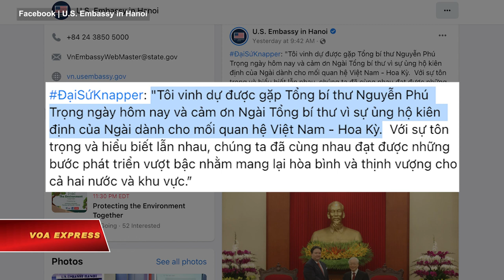Ông Trọng tiếp ĐS Mỹ: ‘Việt Nam chưa bao giờ có cơ đồ như ngày hôm nay’ | VOA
Tổng bí thư Nguyễn Phú Trọng ca ngợi sự phát triển tích cực của quan hệ giữa Việt Nam và Hoa Kỳ cũng như cơ đồ và vị thế quốc tế lớn mạnh chưa từng có tới nay của quốc gia Đông Nam Á khi tiếp Đại sứ Mỹ Marc Knapper hôm 25/4.

Cuộc gặp diễn ra tại Trụ sở Trung ương Đảng ở Hà Nội khi ông Knapper, người nhậm chức đại sứ Mỹ hồi đầu năm nay, đến chào xã giao nhân dịp bắt đầu nhiệm kỳ công tác tại Việt Nam, theo truyền thông trong nước.

Đại sứ quán Mỹ tại Hà Nội cũng cho biết về cuộc gặp hôm 25/4 trong một đăng tải trên trang Facebook chính thức, trong đó Đại sứ Knapper nói rằng ông “vinh dự được gặp Tổng bí thư Nguyễn Phú Trọng ngày hôm nay và cảm ơn Ngài Tổng bí thư vì sự ủng hộ kiên định của Ngài dành cho mối quan hệ Việt Nam – Hoa Kỳ.”

Ông Trọng, người trúng cử nhiệm kỳ tổng bí thư Đảng lần thứ 3 vào năm ngoái, được truyền thông trong nước trích lời nói với đại sứ mới của Mỹ rằng ông hoan nghênh sự phát triển tích cực của quan hệ hai nước trong thời gian qua trên tinh thần “gác lại quá khứ, vượt qua khác biệt, phát huy tương đồng, hướng tới tương lai”.

Mối quan hệ giữa hai cựu thù Việt Nam và Mỹ phát triển mạnh trong cả an ninh quốc phòng và thương mại trong những năm gần đây, nhất là từ khi Tổng thống Barack Obama dỡ bỏ hoàn toàn lệnh cấm bán vũ khí cho Việt Nam vào năm 2016. Việt Nam là một trong hai nước Đông Nam Á duy nhất được nêu tên trong chiến lược an ninh tạm thời của Chính quyền Tổng thống Joe Biden nhằm kiềm chế sức mạnh ngày càng tăng của Trung Quốc ở Biển Đông. Vào năm ngoái, Việt Nam – cùng với Singapore – cũng là hai quốc gia duy nhất ở Đông Nam Á đón tiếp Bộ trưởng Quốc phòng Lloyd Austin và Phó Tổng thống Kamala Harris trong hai chuyến thăm liên tiếp trong vòng một tháng.

Tại buổi tiếp Đại sứ Knapper, ông Trọng nói rằng Việt Nam “chưa bao giờ có cơ đồ, tiềm lực, vị thế và uy tín quốc tế như ngày hôm nay.” Người đứng đầu Đảng Cộng sản còn nói rằng đó là kết quả của việc thực hiện “đường lối đối nội, đối ngoại đúng đắn” của Việt Nam.

Ông Trọng, người đang tiến hành cuộc chiến chống tham nhũng lớn chưa từng có ở Việt Nam, đã từng đưa ra câu nói ca ngợi sự phát triển và vị thế chưa từng có của Việt Nam trên trường quốc tế này trong bài phát biểu tổng kết nhiệm kỳ khóa 12 của Đảng và nhìn lại 35 năm đổi mới của đất nước hồi tháng 1 năm ngoái.

Đáp lại, Đại sứ Knapper bày tỏ ấn tượng sâu sắc về những thành tựu phát triển, vị thế quốc tế ngày càng cao của Việt Nam cũng như những phát triển của quan hệ hai nước trên nhiều lĩnh vực trong thời gian qua.

Cũng trong buổi gặp với người đứng đầu Đảng Cộng sản, Đại sứ Knapper khẳng định Hoa Kỳ ủng hộ một nước Việt Nam mạnh, độc lập, thịnh vượng và thúc đẩy quan hệ hai nước dựa trên cơ sở tôn trọng các thể chế chính trị của nhau.

Ông Trọng cũng được chính Tổng thống Obama khẳng định về chính sách đối ngoại “tôn trọng các thể chế chính trị khác nhau” của Mỹ trong buổi gặp mặt tại Nhà Trắng năm 2015. Chính quyền Tổng thống Donald Trump sau đó cũng tiếp tục đường lối đối ngoại này, và theo cựu Đại sứ Ted Osius, điều này làm cho các lãnh đạo Việt Nam cảm thấy an tâm rằng “Hoa Kỳ không có ý định lật đổ chính phủ của họ.”

Trong cuộc gặp với Thủ tướng Phạm Minh Chính hôm 30/3, Đại sứ Knapper cũng nói rằng Washington tôn trọng “thể chế chính trị và sự khác biệt” của Hà Nội.

Ưu tiên hàng đầu trong nhiệm kỳ của Đại sứ Knapper là nâng cấp mối quan hệ Việt-Mỹ từ đối tác toàn diện lên đối tác chiến lược. Đây cũng là ưu tiên của chính quyền Tổng thống Biden khi Phó Tổng thống Harris nhấn mạnh ý muốn tăng cường quan hệ hai nước trong chuyến thăm hồi tháng 8 năm ngoái.

Tại buổi tiếp hôm 25/4, Tổng bí thư Trọng đề nghị Đại sứ Knapper tiếp tục đóng góp tích cực vào sự phát triển quan hệ hai nước và nhiều thành công trong nhiệm kỳ công tác của ông ở Việt Nam.